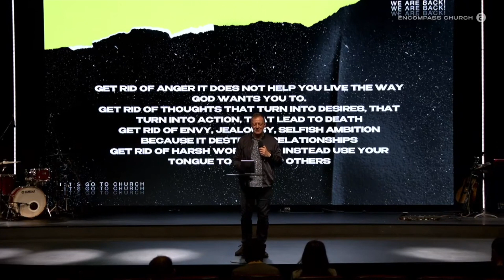Get Ready | John Spinella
Premiered: 6th December 2020
Preacher: Ps John Spinella
Sermon Title: Get Ready